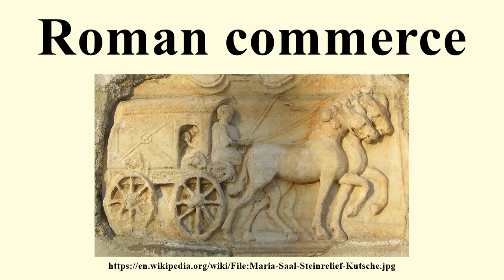Roman commerce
Image-Copyright-Info
Author-Info:   The original uploader was Binter at German Wikipedia

Image-Copyright-Info